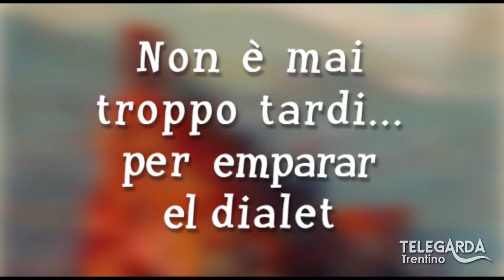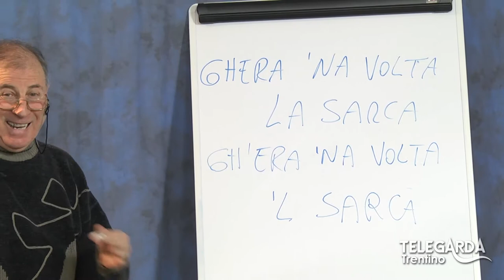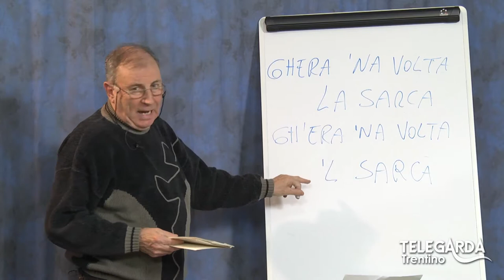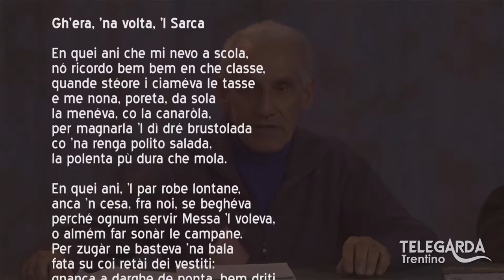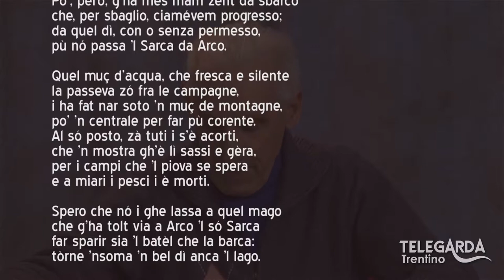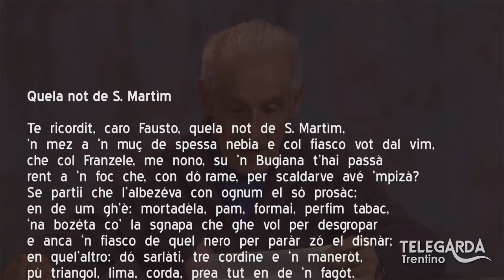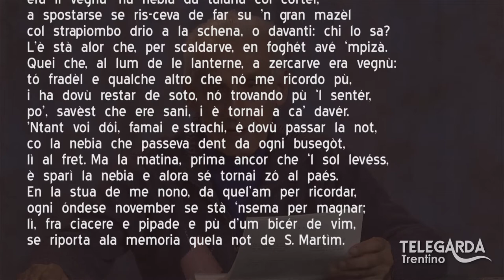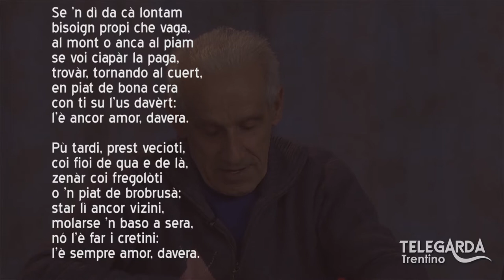Lezioni di dialetto Trentino – “Incontro con Francesco Prati” – 111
Puntata dedicata all'incontro con Francesco Prati.